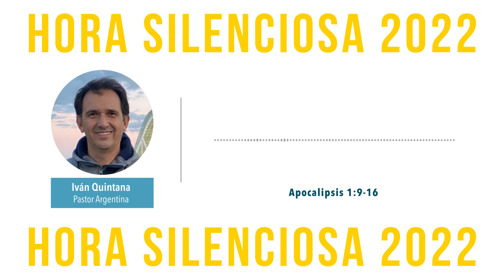Comentario de la Hora Silenciosa de hoy 17-04-2022 por Ivan Quintana